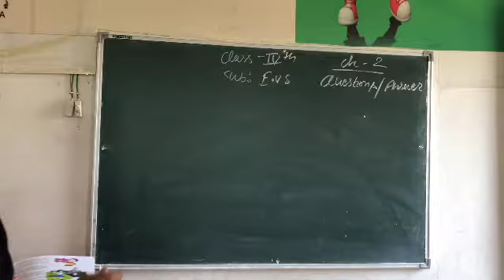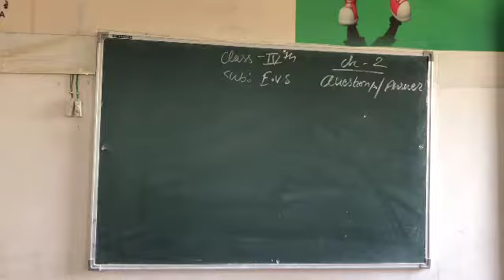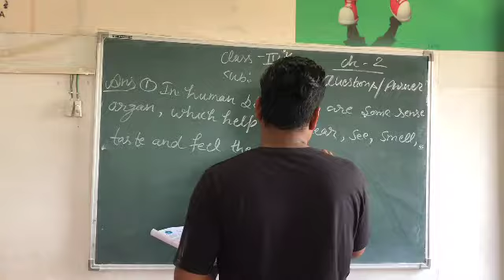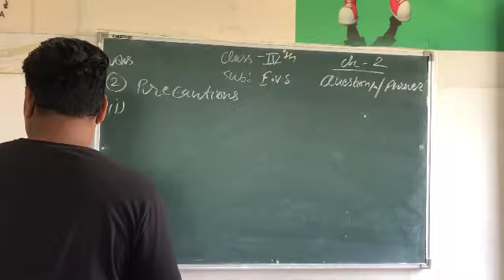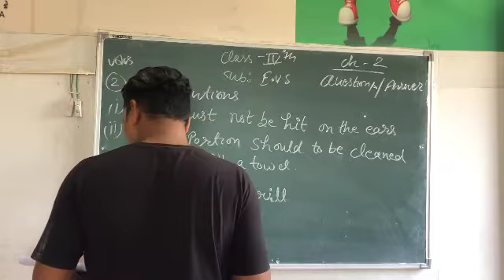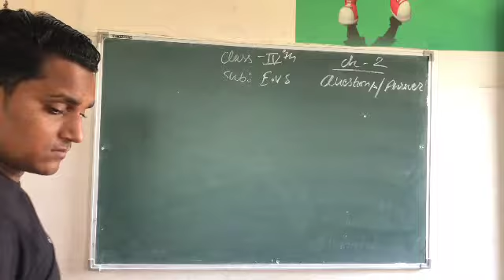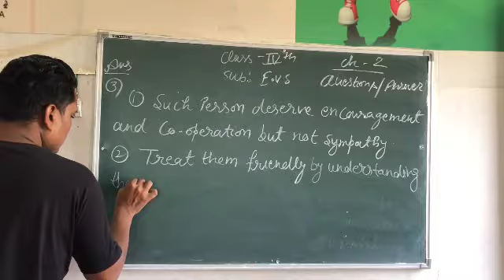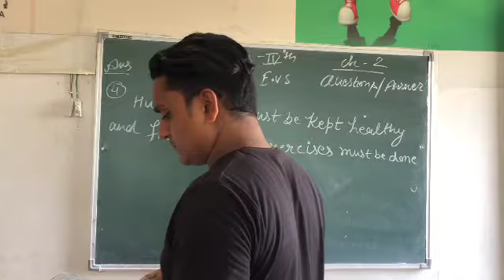Class - 4th || E. V. S.